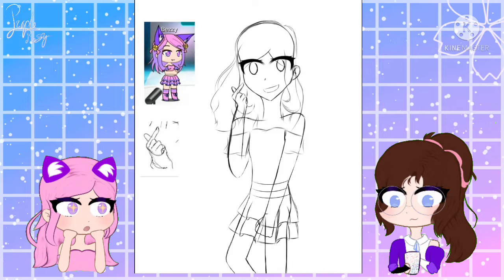Happy birthday Bezzy!💗 | FanArt for Bezzy Gacha Channel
{Open me}

Vítej v popisku UwU

Vážně promiň Bezzy, ale já nemůžu za to zpoždění, to škola atd. :'))
Každopádně doufám, že jsis užila svoje narozeniny! Už 12, utíká to tak rychle✋😩  Jsi fakt milá, příjemná, šikovná holka, prostě sympatická. Jestli chceš, tak si spolu můžem psát, já budu jen ráda :D
Idk co ještě říct tak prostě I hope you like it🌚  Pokud si budeš chtít ten obrázek stáhnout, tak ti ho klidně pošlu :)

•Kinemaster
•Gacha Club

Socials:
Discord: Purple Rosy UwU #/2255
Wattpad: PurpleRosy
Idk what more🌚